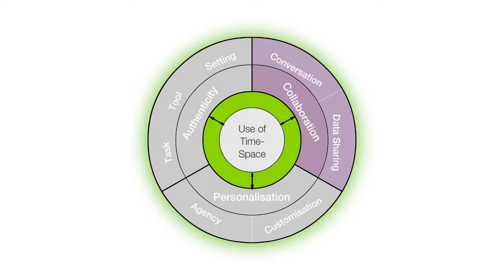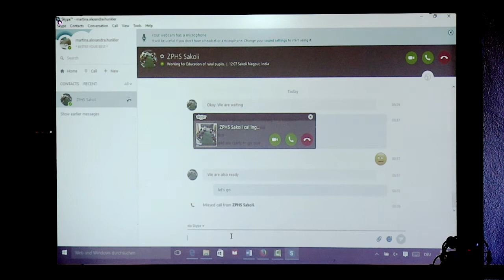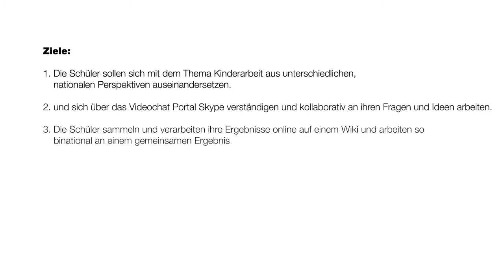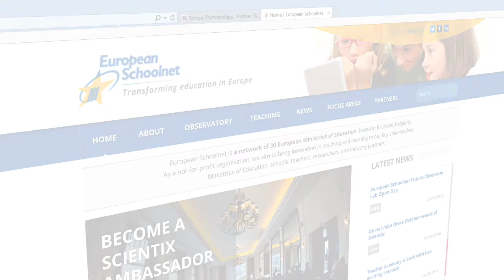MTTEP Mobile Learning Case Studies - Global Collaboration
ERASMUS+ MOBILISING AND TRANSFORMING
​TEACHER EDUCATION PEDAGOGIES: The use of mobile devices in schools can be a great way to open education for situated learning scenarios. In this video it is shown how students can collaborate with students from all over the world by using mobile devices and apps and software like skype and wikispaces. Students foster their languange and social skills in real-life based educational scenarios togther with students from a different cultural background. By using a wiki, both teams can create knowledge or other educational products collaborativly as a dynamic database. In this video schoolclasses from India (Z.P. High School, Sakoli, India) and Germany (Rennbuckel Realschule) work together for a multiperspektive view on issues of child labour.

Autor und Leitung: Dr. Ulf Kerber, Film: Maximilian Richter, Sprecher: Fabian Lorenz - (PH-Karlsruhe).
Leitende Lehrkraft: Martina Hunkler - (Rennbuckel Realschule / PH Karlsruhe)